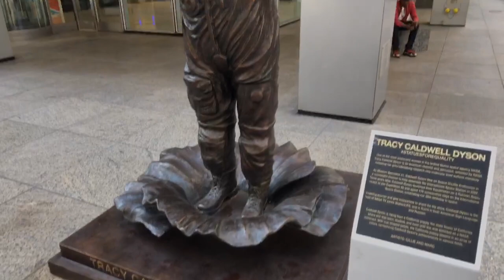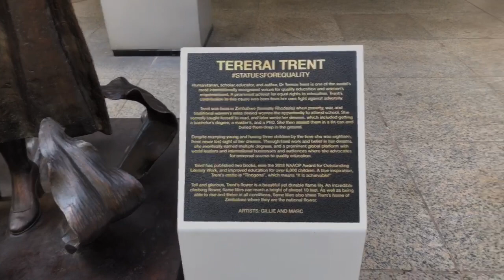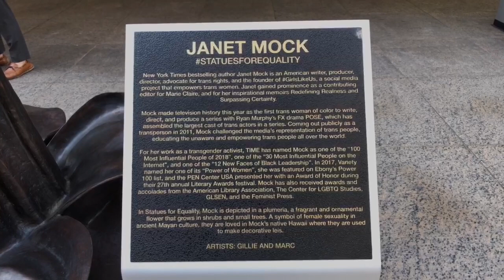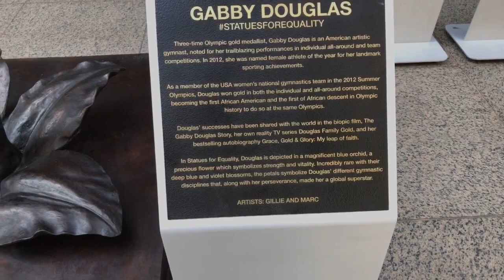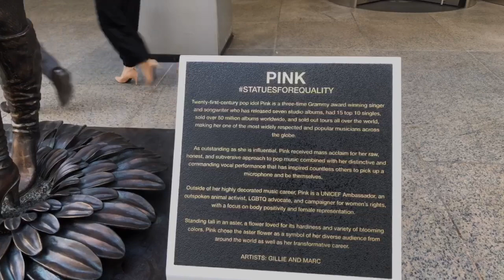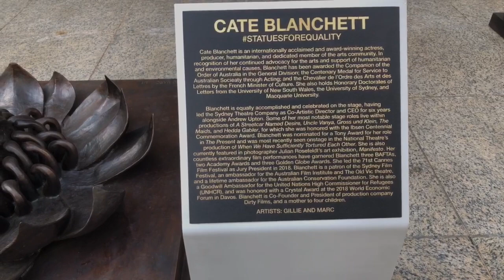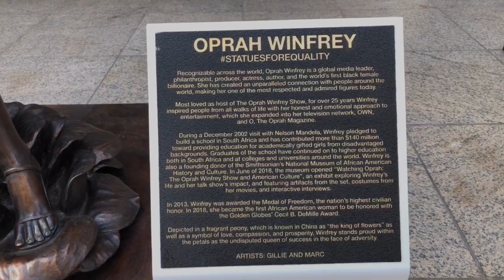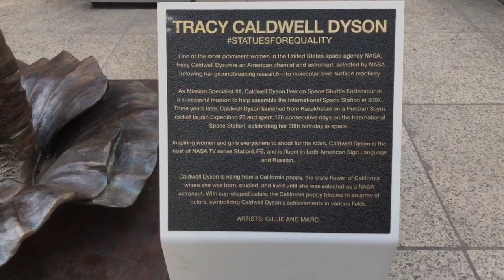Statues for Equality in New York City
On this video-tour we see how Australian artists Gillie and Marc’s Statues for Equality aim to balance gender representation in public art, and honor women’s contributions to society.

In New York City, less than 3% of statues are female, with Sydney and London following suit with 4% and 3% respectively.

Gillie and Marc are on a mission to even out these statistics, starting by creating 10 larger than life statues of inspirational women which will be unveiled at RXR Realty’s 1285 Avenue of the Americas, NYC on Women’s Equality Day: August 26th, 2019. These powerful women were voted for by the public and include; Oprah Winfrey, P!nk, Nicole Kidman, Jane Goodall, Cate Blanchett, Tererai Trent, Janet Mock, Tracy Dyson, Cheryl Strayed and Gabby Douglas.

The New York project is just the start of Statues For Equality and the initiative is now worldwide, with projects in many different countries, including Australia the UK and the US. Gillie and Marc are keen that the sculptures are representative of all women and know that the public are the best people to ensure this happens!

“We hope that as the project expands, it will include a broader diversity of race, class, ability, sexual orientation and gender expression,” says Gillie.

“In order to truly honor the cause, it was crucial we cast the statues in bronze,” explains Marc, “they will live on, much like the statue itself, beyond your lifetime and the lives of your contemporaries.”

Help Gillie and Marc continue their mission to balance gender representation in public art by hash-tagging StatuesforEquality and nominating the next woman you’d like to see immortalized in bronze

Travel back in time to June 18, 2018 on this video-tour featuring work by Gillie and Marc

Travel back in time to June 18, 2018 on a video-tour featuring work by Gillie and Marc